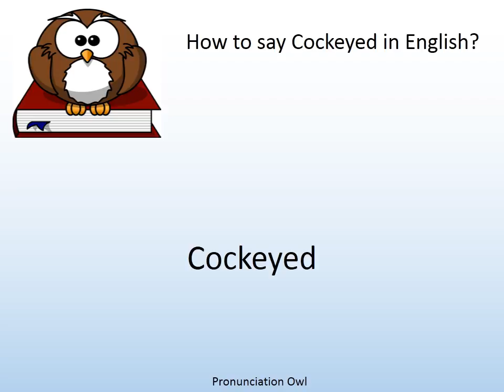How to say Cockeyed in English? - Pronunciation Owl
How to say Cockeyed in English? Learn the pronunciation of Cockeyed!